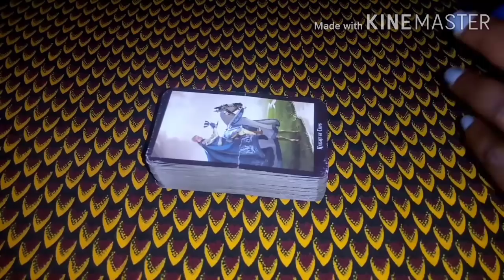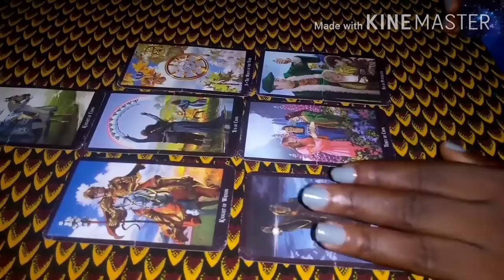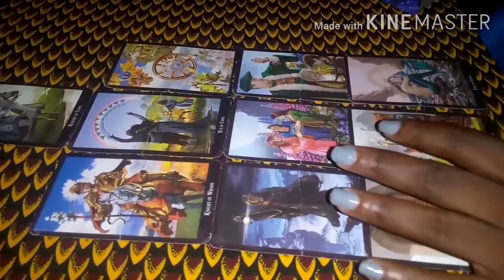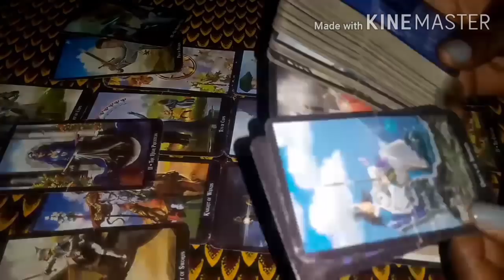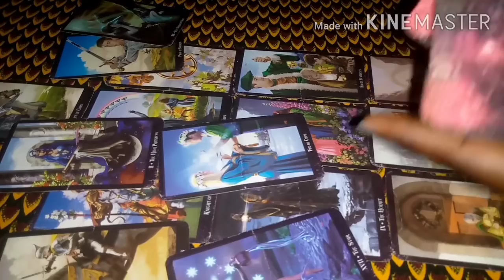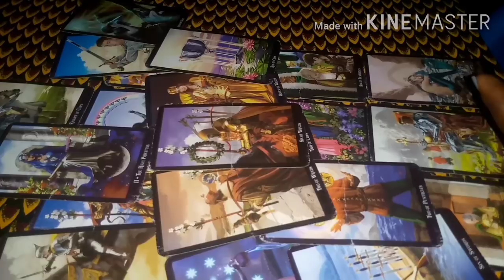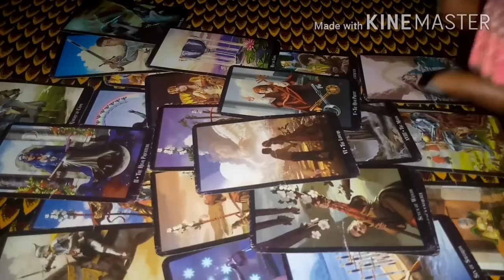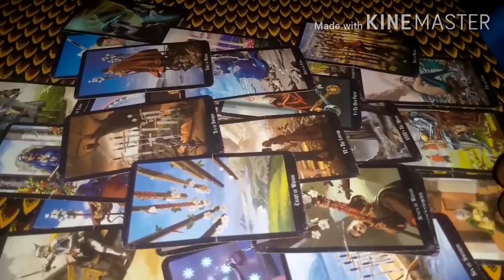Capricorn Love Reading October 2020 They Will Find A Way To Make It Happen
This Is A Monthly Love Reading For Those Born Under The Zodiac Sign Of CAPRICORN Its A General Reading It May not WITH YOU.

 INFORMATION ON PERSONAL READINGS:

what's app video call reading $ 33.33

PAYMENT DETAILS :

middle name/other name - PEACE
last name/surname- Abu

Purpose Of Payment: Tarot Reading

Receiver's  Address :
Onne Eleme Port Harcourt Nigeria

1. screenshot of payment receipt along with MTCN number
2.your question
3.names involve
4.date of births (optional)
5.Brief background story about the situation

 After Payment.

Please Make Sure To Complete The Following Process Before Sending Me An Email Thanks.